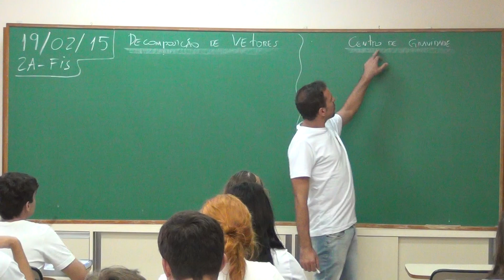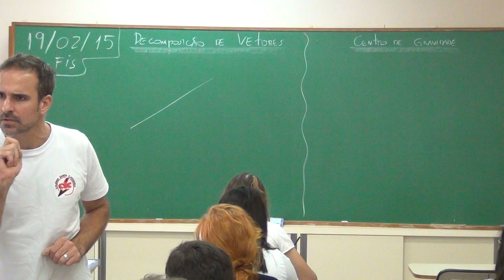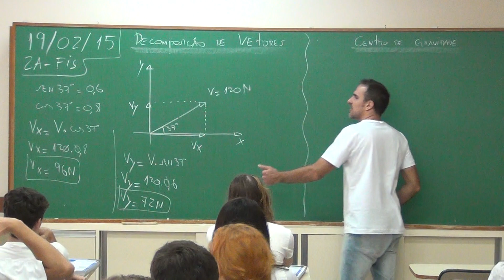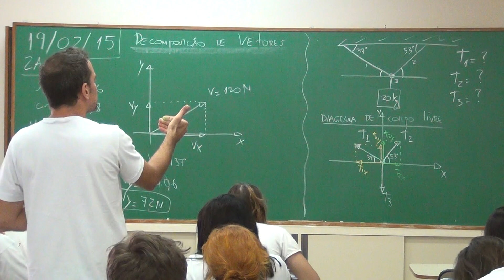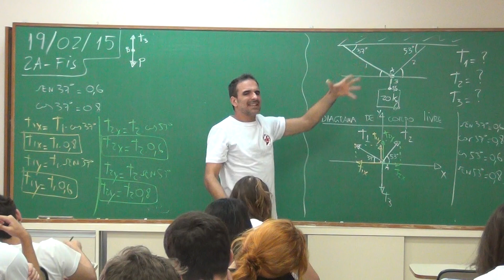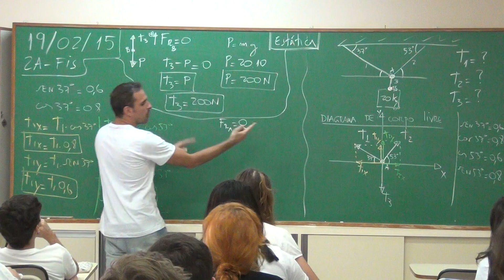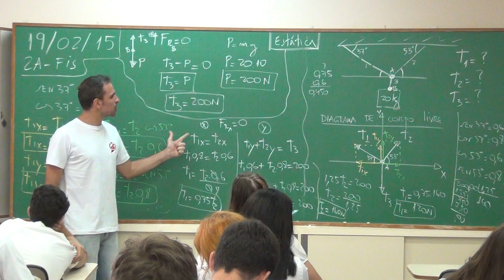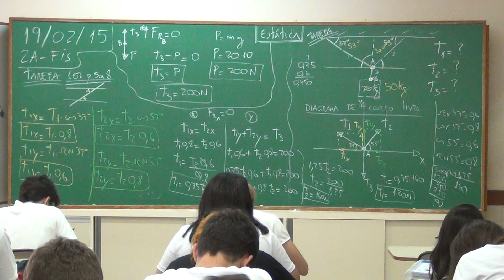Aula1: Decomposição de Vetores e Centro de Gravidade